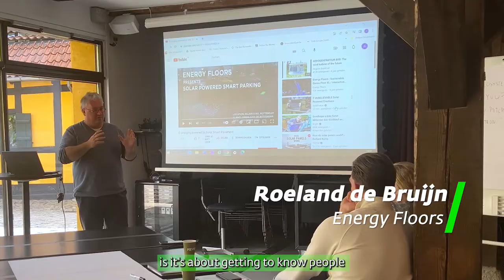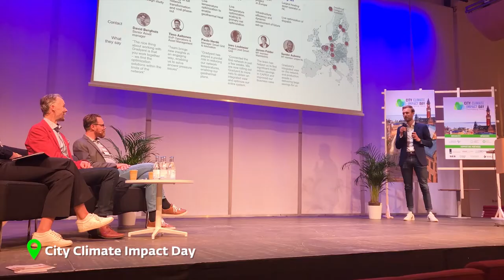Sustainable Building & Energy Systems trade mission to the Nordics - vlog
Does your SME company or scale-up offer energy-related technology in the field of sustainable construction and/or renovation? Does entering the Swedish and/or Danish market fit your business strategy?

On 13-17 June 2022 the Sustainable Building and Energy Systems trade mission to the Nordics took place. 10 Dutch companies active in various domains of the sustainable construction sector and/or urban energy systems were taken by InnovationQuarter, FME and RVO on a deep-dive into the opportunities for trade collaboration between the Netherlands and the Nordics.

W